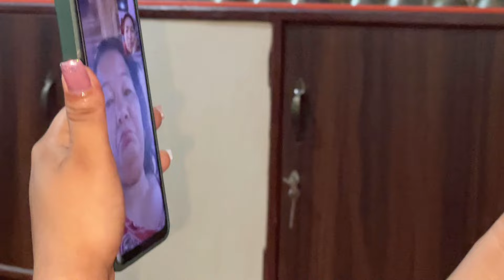सासु ममिलाइ थाहा नदिइ कन birthday ma सर्प्राइज दिन ससुरालि गाउँ पुगियो (sasu mami ko reaction 😱)🤣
Kasai le na gareko kam ni garyo dherai kushi xum 🤗 sasuralvlog sasural lagyo

सासु ममिलाइ थाहा नदिइ कन birthday ma सर्प्राइज दिन ससुरालि गाउँ पुगियो (sasu tarsinu vayo😄)😂

hello everyone
   Hello guys I am Dipson shrestha.i am local comedy content creator.i hope you all are entertaining on my channel.i hope  you all are will support me